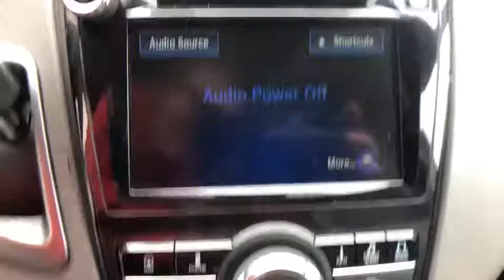2015 Honda Odyssey Pittsburgh PA U1873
Used 2015 Honda Odyssey available in Pittsburgh, Pennsylvania at Rohrich Honda.
2015 Honda Odyssey Touring Elite - Stock#: U1873 - VIN#: 5FNRL5H99FB063977

Rohrich Honda
5121 Liberty Ave

Recent Arrival! Navigation/GPS Third Row Seating Blue Tooth Moonroof Non Smoker Local Trade 4 New Tires Serviced Here One Owner Clean Carfax. CARFAX One-Owner. Clean CARFAX. 19/28 City/Highway MPG Certified.brbrWhen you buy or lease a vehicle from Rohrich youll receive the Rohrich Advantage - Lifetime Complimentary Oil & Filter Changes - Lifetime Complimentary State Inspections - Complimentary Car Washes During Service Visits - Complimentary Loaner Provided to Service Customers - 72 Hours/300 Mile Return Policy.brbrHonda Combined Details:brbr  * Roadside Assistance for the duration of the Certified Pre-Owned Limited Warranty. Up to two complimentary oil changes within the first year of ownership. SiriusXM 90-Day Trialbr  * Transferable Warrantybr  * Warranty Deductible: $0br  * Vehicle Historybr  * 182 Point Inspectionbr  * Limited Warranty: 12 Month/12000 Mile (whichever comes first) after new car warranty expires or from certified purchase date (for HondaTrue Certified program) 60 Month/86000 Mile (whichever comes first) beginning at the expiration of new vehicle Limited Warranty if purchased within new vehicle limited warranty period (for HondaTrue Certified+ program)br  * Powertrain Limited Warranty: 84 Month/100000 Mile (whichever comes first) from original in-service datebr  * Roadside Assistance